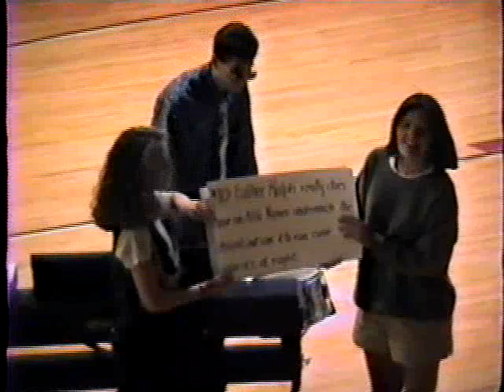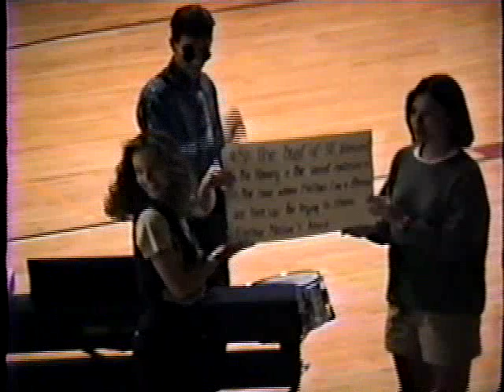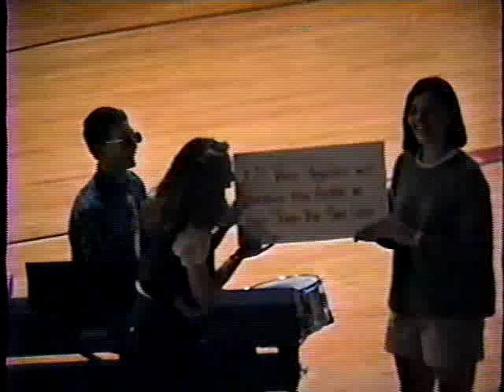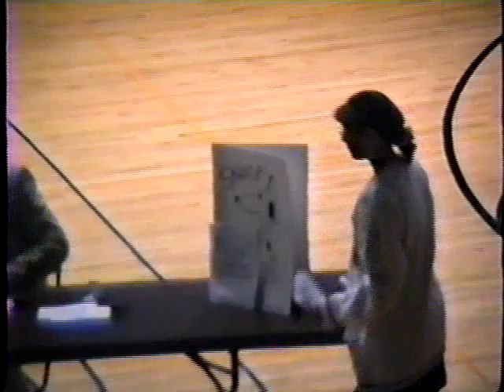Bishop Eustace Senior Skit 1994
Class of '94 performs the Senior Skit, Last Will and Testament, Popularity Poll and presents the Class Gift.
May 1994